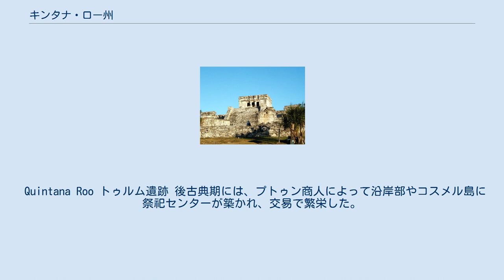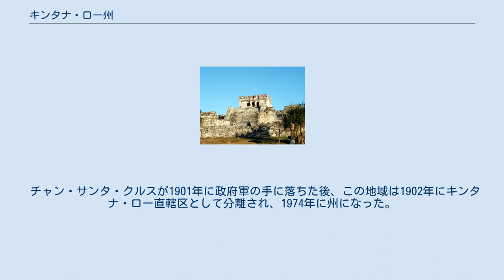キンタナ・ロー州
キンターナ・ロー州（キンターナ・ローしゅう、スペイン語: Estado de Quintana Roo）は、メキシコ南東部ユカタン半島にある州である。
西側にカンペチェ州、北西にユカタン州と州境が接しており、南側はベリーズとの国境になっている。
 カリブ海に面し、保養地で有名なカンクンがあることで知られる。
由来は独立戦争の英雄であるアンドレス・キンターナ・ローに由来する。
 Quintana Roo トゥルム遺跡 後古典期には、プトゥン商人によって沿岸部やコスメル島に祭祀センターが築かれ、交易で繁栄した。
シカレ、シェルハ、トゥルムなどのマヤ遺跡が沿岸部には点在している。
州都はチェトゥマル (Chetumal) で、ベリーズとの国境附近にある。
 かつてはユカタン州の一部だった。
1847年に勃発したカスタ戦争の中心的な地域でもあり、反乱軍の聖地であるチャン・サンタ・クルスも現在のキンタナ・ロー州内にあった。
 チャン・サンタ・クルスが1901年に政府軍の手に落ちた後、この地域は1902年にキンタナ・ロー直轄区として分離され、1974年に州になった。
 2010年国勢調査で州の人口は1,324,257人で、50%がベニート・フアレス自治体に住んでいる。